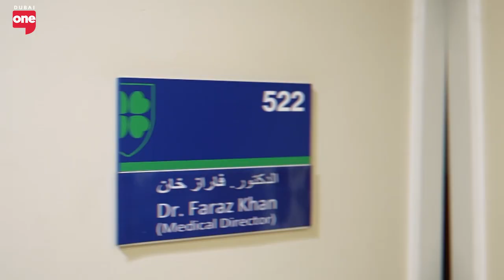Proactive Health in the UAE: The Role of Preventative Care and Primary Physicians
Dr. Faraz A. Khan, Consultant Hematologist and Oncologist at American Hospital, emphasizes the importance of preventative healthcare in the UAE. He advises that maintaining a healthy lifestyle through proper nutrition and regular exercise is crucial, but the cornerstone of prevention is regular health checks. Dr. Khan highlights a common issue in the UAE: many patients skip primary care providers and go straight to specialists, which can lead to a fragmented approach to managing conditions like hypertension and diabetes. He encourages individuals to build a relationship with their primary care physician for a more comprehensive and preventative health strategy.